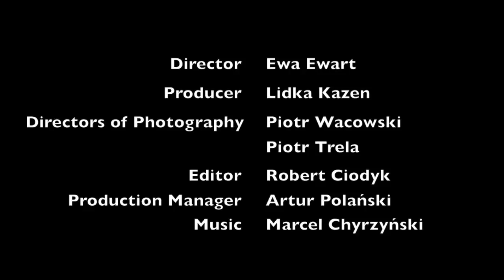Marcel Chyrzyński - "In Silence - Introducing".mov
"Introducing" - muzyka: Marcel Chyrzyński
Muzyka z filmu "W milczeniu" w reżyserii Ewy Ewart

"Introducing" - music by Marcel Chyrzynski
Music from "In Silence" film directed by Ewa Ewart

"W milczeniu"
Reżyseria: Ewa Ewart
Producent: Lidka Kazen
Zdjęcia: Piotr Trela & Piotr Wacowski
Montaż: Robert Ciodyk
Muzyka: Marcel Chyrzyński
Kierownik produkcji: Artur Polański

"In Silence"
Director: Ewa Ewart
Producer: Lidka Kazen
Directors of Photography: Piotr Trela & Piotr Wacowski
Editor: Robert Ciodyk
Production Manager: Artur Polański